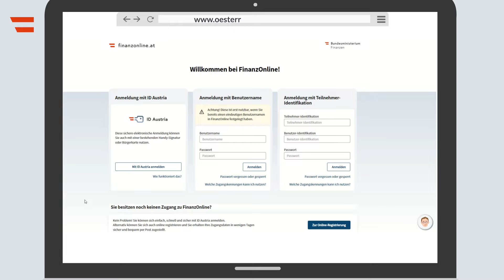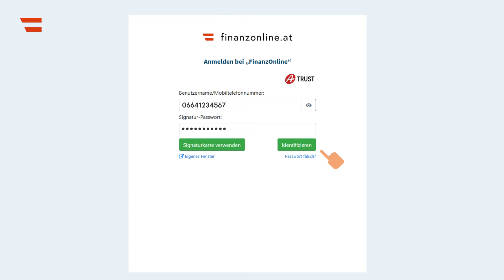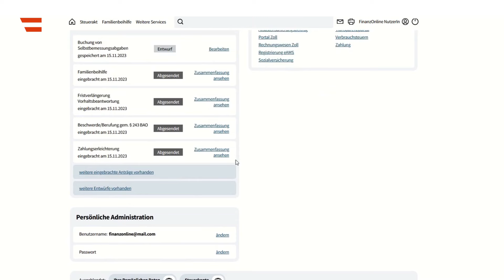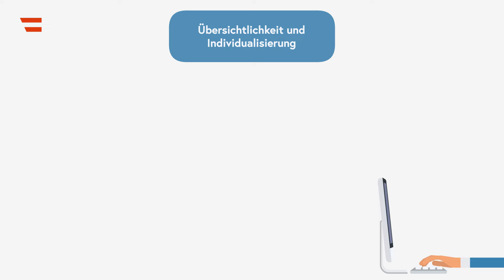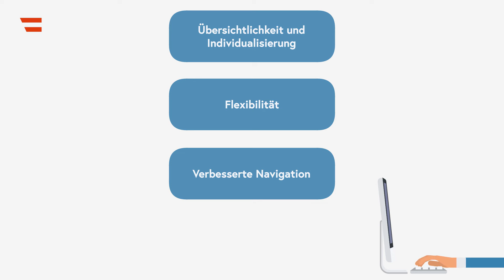FinanzOnline - Neues Dashboard